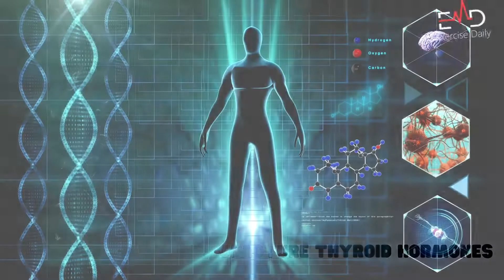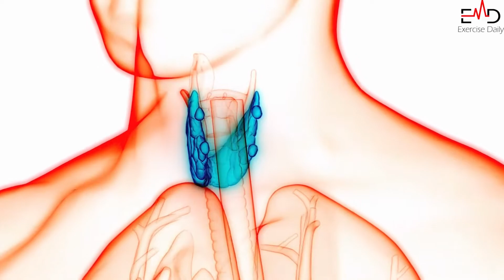Should I Take Iodine At Night Or Morning? (5 Uses Of Iodine)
Iodine is essential for human health, and it is needed to manufacture thyroid hormones that regulate growth and development, brain function, metabolism, body temperature, and energy levels.

The human body needs only a tiny amount of iodine to produce thyroid hormones; therefore, it can be toxic when consumed in excess amounts. We will talk about iodine and how it benefits people’s health.
should i take iodine at night or morning#
congenital iodine deficiency syndrome#does hypothyroidism cause salt cravings#liquid iodine supplement